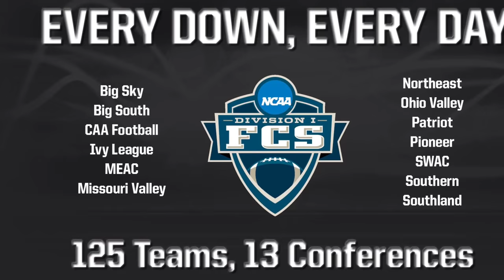"This Week in Big Sky Football" Episode One, 2015 season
Host Scott Garrard returns for another year of "This Week in Big Sky Football." His guests this week include: North Dakota coach Bubba Schweigert, Portland State coach Bruce Barnum and STATS FCS Editor Craig Haley.